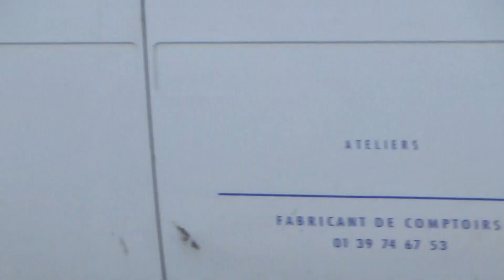[COMPILATION] Véhicules d'urgence à Paris / Emergency vehicles responding in Paris!